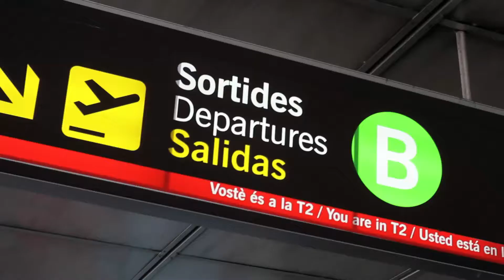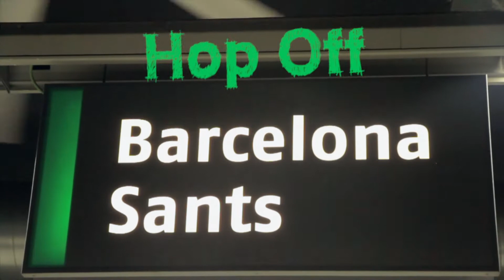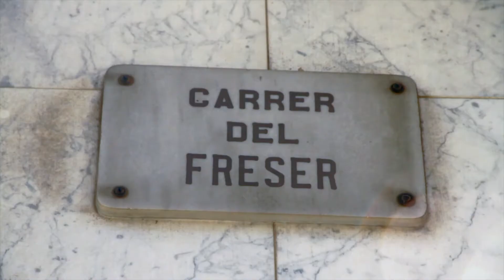How to get to Sant Jordi Apt. by train?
Coming from EL PRAT AIRPORT (BCN’s main airport)